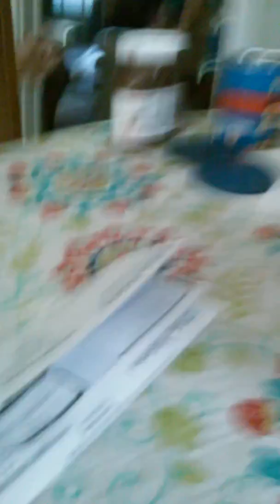Look at our faces